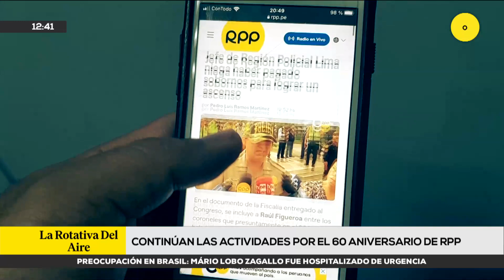Continúan las actividades por el 60 aniversario de RPP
La emblemática antena de la torre de RPP, en la avenida Paseo de la República, sorprendió a todos con un impresionante juego de luces que forma parte de las actividades por el 60 aniversario del Grupo RPP. Más detalles a continuación: RPPNoticias. La voz de todo el Perú. Noticias del Perú y el mundo, las 24 horas del día.